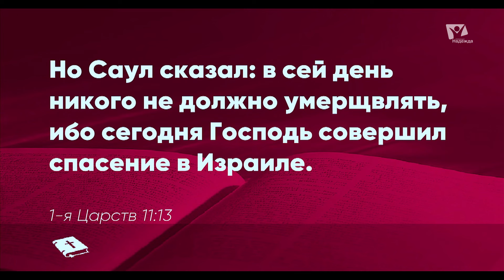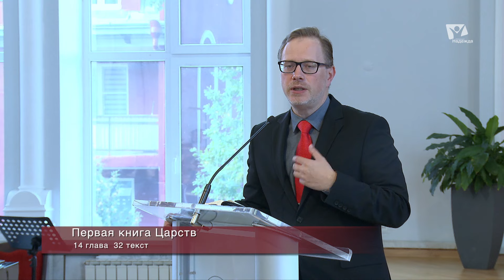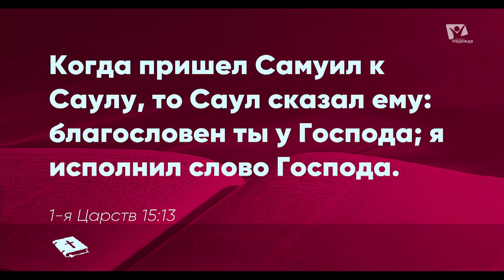Не давайте место дьяволу | Богослужения в Заокском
Как не дать место дьяволу?